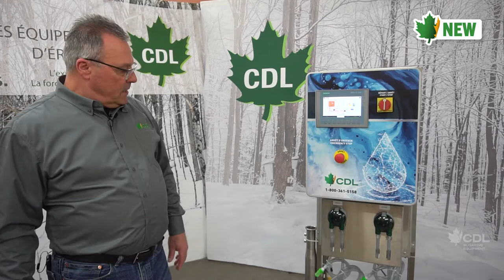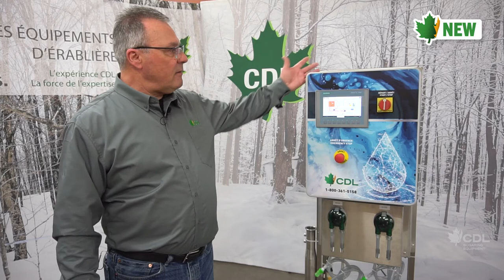New product - pH Neutralizer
Steve shows the new pH Neutralizer.

Neutralization of pH from maple syrup operation wash waters. At CDL, a new product is offered now for the neutralization of pH of wash waters in maple syrup production. In order to allow its customers with over 20,000 taps to comply with the new standard of the Ministry of Sustainable Development, Environment, and Fight Against Climate Change in the Quebec Province, in Canada since December 31st, 2020.